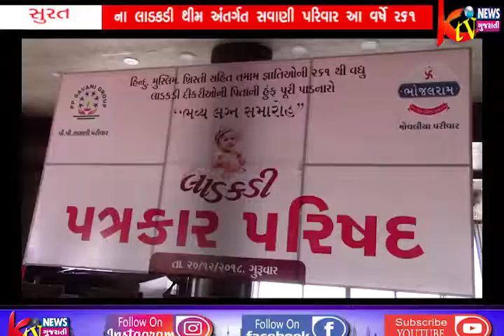સુરતના લાડકડી થીમ અંતર્ગત સવાણી પરિવાર આ વર્ષે 261 દીકરીઓને 23 ડિસેમ્બરના ..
સુરતના લાડકડી થીમ
અંતર્ગત સવાણી પરિવાર
આ વર્ષે 261 દીકરીઓને 23
ડિસેમ્બરના રોજ અબ્રામા
ખાતે પ્રભુતામાં પગલાં
પડાવશે